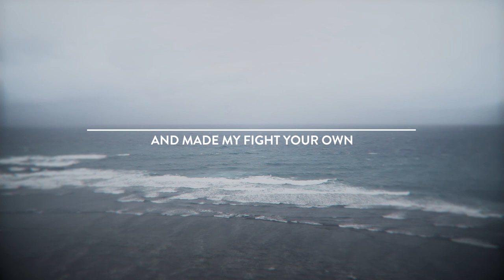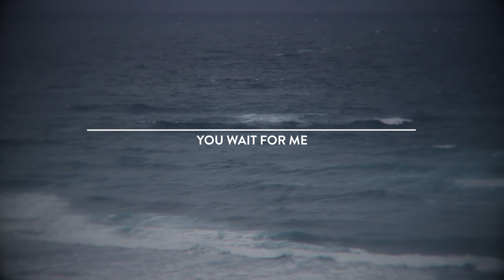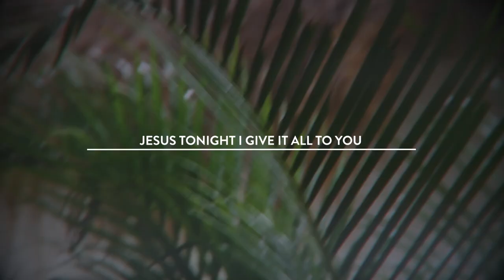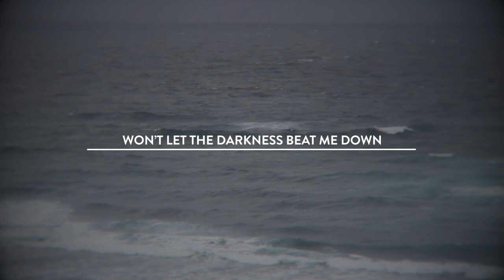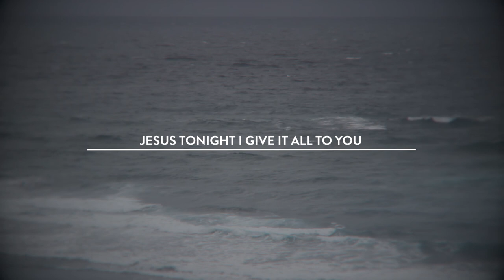When The Fight Calls Lyric Video - Youth Revival - Hillsong Young & Free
"When The Fight Calls" from Hillsong Young & Free's new album 'Youth Revival'

For the footage used in this or any of the videos from this album, jump over to my stock footage channel at: h